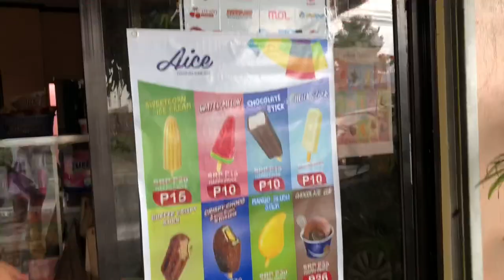AICE ICE CREAM MUKBANG | PHILIPPINES | By Queenie Timpug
Hello babe new mukbang video for you, ice cream naman ngayon so we try Aice Ice Cream from Indonesia. Sobrang sarap and guess what sobrang mura pa. Must try mga babe ! Hope you enjoy this video.

PS: If ever you're new here, I'm Queen and I do any video! lagu ko ne!?